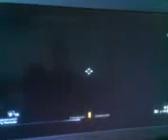RSV2 Story Part 3